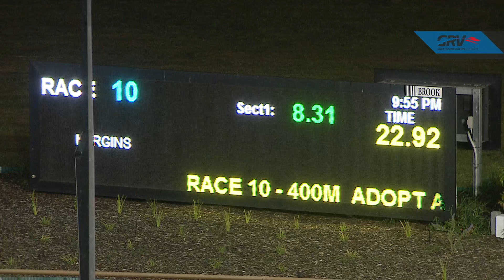WGL TUE 19 JAN 21 R10